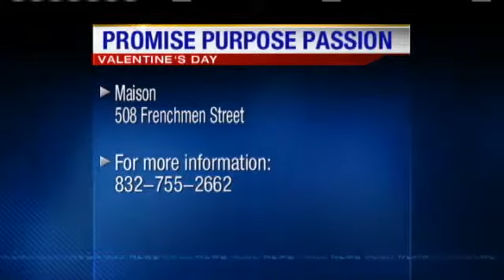Promise Purpose And Passion To Benefit Local Shelter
Promise Purpose Passion is a benefit for the New Orleans Women's Shelter and will feature a bachelor/ bachelorette auction.